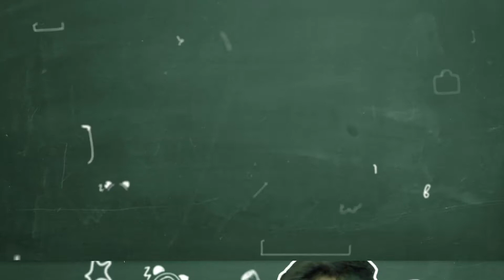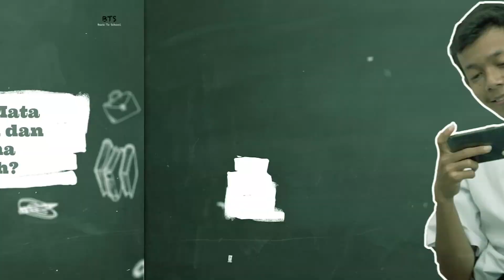Kangen Pesantren Kilat saat Ramadan | Back To School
Viewers, dah pada tau kan ... Program pesantren kilat adalah salah satu agenda rutin tahunan sekolah yang biasanya digelar selama Bulan Ramadan. Karena Pandemi Covid nih jadi kegiatan ini sempet ditiadakan terlebih dahulu kan Trus gimana dong klo para siswa di BTS pada kangen ama kegiatan tersebut?

Yuk kita simak sama-sama kekonyolan dan kelucuan BTS di episode kali ini ...